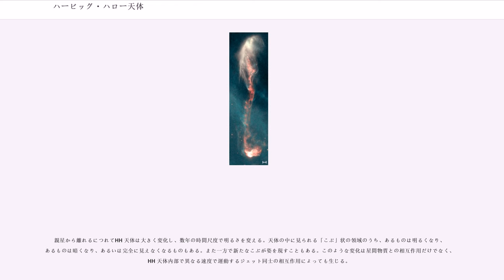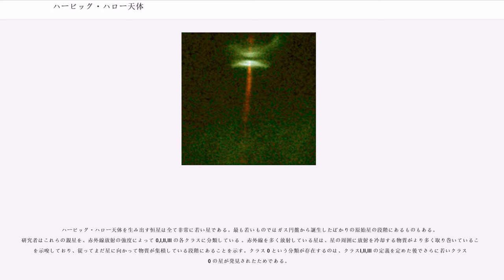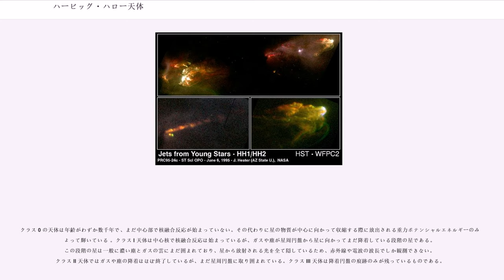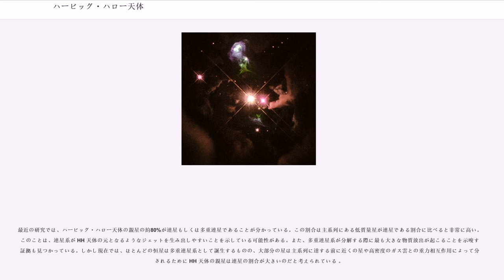ハービッグ・ハロー天体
ハービッグ・ハロー天体（ハービッグハローてんたい、Herbig-Haro object、HH object、HH天体）とは新しく生まれた恒星に付随する星雲状の小領域で、若い星から放出されたガスが数百km/sの速度で周辺のガスや塵の雲と衝突して作られるものである。ハービッグ・ハロー天体は星形成領域にはしばしば見られる天体で、一つの恒星の自転軸に沿って複数個が存在する場合も多い。

ハービッグ・ハロー天体の実体は一時的な現象で、長くても数千年しか持続しない。HH 天体はガスの放出元である親星から星間空間のガス雲（星間物質）に向かって高速で移動するに従い、数年単位という短期間で見た目の形状が変化する場合がある。ハッブル宇宙望遠鏡を用いた数年にわたる観測で、HH 天体のガスが星間物質の密度の高い領域と衝突することで、HH 天体の一部が暗くなる一方で別の場所が明るくなる、といった複雑な変化が起こる過程が明らかになっている。

この種の天体は19世紀にシャーバーン・バーナムによって最初に観測されていたが、輝線星雲の中で独立した一種として識別されるようになったのは1940年代になってからであった。この天体を詳細に研究した最初の天文学者はアメリカのジョージ・ハービッグとメキシコのギイェルモ・アロで、彼らの名前にちなんで天体の名称が付けられている。ハービッグとアロは星形成の研究の過程で HH 天体の分析を独立に行い、HH 天体が星形成過程の副産物であることを明らかにした。

最初のハービッグ・ハロー天体は19世紀終わりにバーナムによって観測された。彼はリック天文台の36インチ屈折望遠鏡を使っておうし座T星を観測している時に、星のそばに小さな星雲状の領域があることに気づいた。しかしこの天体は単なる輝線星雲として分類され、後にバーナムの星雲 (Burnham's Nebula) として知られるようになったものの、従来の輝線星雲と別種の天体であるとは認識されなかった。しかしその後、おうし座T星は非常に若い変光星であることが明らかになり、後におうし座T型星として知られる同様の天体の典型例であることが分かった。おうし座T型星は星の中心部で重力収縮と原子核反応によるエネルギー生成とがまだ釣り合いに達していない段階の星である。

バーナムの発見から50年後、同じような星雲がいくつか発見された。これらは非常に小さくほとんど星のようにしか見えない天体だった。1951年、ハービッグはリック天文台の90cmクロスリー望遠鏡を用いて1946年と1947年に撮影されたオリオン座の散光星雲 NGC 1999 の写真乾板から星雲状に見える奇妙な天体を3個発見し、そのうちの明るい2個について分光観測を行った 。翌1952年にはアロも論文を発表し、ハービッグの発見した天体を1950年にアロも独立発見していたこと、同様の天体を新たに4個発見しており、これらの天体は全て赤外線の波長では見えないことを指摘した 。彼らが発見した天体のうち、ハービッグが最初に分光観測を行った2個の明るい天体は現在では HH 1 と HH 2 というカタログ番号が付けられている。また、ハービッグはバーナムの星雲の観測も行い、この星雲が水素・硫黄・酸素の強い輝線を持つ変わったスペクトルを持っていることを発見した 。

それぞれの発見の後、ハービッグとアロはアメリカのアリゾナ州ツーソンで開催されたある天文学の会議で出会った。ハービッグは当初、自分が見つけた天体についてはあまり大きな興味を持っておらず、主として星雲のそばにある恒星の方に関心を持っていたが、アロの発見に関する発表を聞いて、この天体についてより詳しい研究を行なうこととなった。その後、ソ連の天文学者ヴィクトル・アンバルツミャンがこの天体に彼ら二人の名前を付けてハービッグ・ハロー天体と呼んだ。アンバルツミャンはこの天体が数十万年程度の年齢を持つ若い恒星のそばで見つかることから、この天体はおうし座T型星の形成初期段階を示すものではないかと示唆した。

研究が進むにつれて、HH 天体が強く電離していることが分かり、初期の理論家たちはこの天体には光度の低い高温星が含まれているのではないかと推定した。しかし HH 天体の星雲には赤外線の放射が見られないことから、この内部に恒星が存在する可能性は低いことが分かった。もし恒星が存在すれば赤外線を強く放射するはずだからである。その後の研究で HH 天体の星雲に原始星が存...